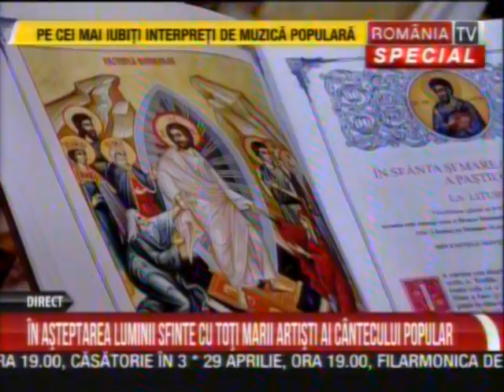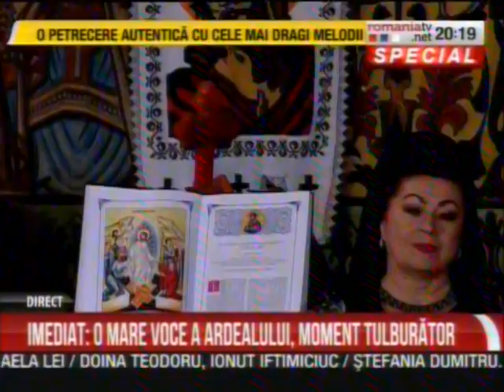Mariana Anghel-Pentru ce te zbați în patimi Romania TV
muzicapopulara Vin Romani, la Alba iar,Veniti Romani sa cerem dreptul , Veniti Romani din larga zare ,Toata lumea zice asa , Spune mandro ce-ai facut , Mai badita dragul meu ,Faine-s sezatorile ,Cine m-aude cantand,Cat pe lume ai un frate,Am pierdut pe Domnul,- Streiule pe malul tau, Cruce sfanta parasita,Cine a starnit doru-n lume ,Prea Sfanta Maica si fecioara ,Ziua Națională a României 1Decembrie, Pe deluț cu florile, Doi ochi negri si o gurita ,Asta-i batuta ,Concert de Pricesne Mariana Anghel,„Cântecele Munților” Adriana si Mariana Anghel ,Tebea Recital LIVE Mariana Anghel , La multi ani, romane! , Bade ciresi-s in floare,Tare aş vrea floare să fiu,Adriana Anghel „Invartita Dorului” Vaideeni ,Recital Mariana Anghel „Invartita Dorului” Vaideeni ,Recital Piatra Neamt Mariana Anghel,Vai de lin, vai de pelin,Spectacol aniversar, "Hai la joc cu mine" Mariana Anghel ,Ziua Iei la Popasuri Folclorice Mariana si Adriana Anghel ,Aș veni tată la tine,Dacă ochii tăi,Nu vine mandru, nu vine , Mai badita, dragul meu,Mariana Anghel - Recital Spectacol Anivesar Sala Radio , Imnul Pelerinului,Pentru ce te zbați în patimi, La tine vin Iisuse ,Duminica, la Florii ,Mariana Anghel, Ionut Fulea - Veniti crestini la rugaciune ,
Concert extraordinar ”Hristos a Înviat!”